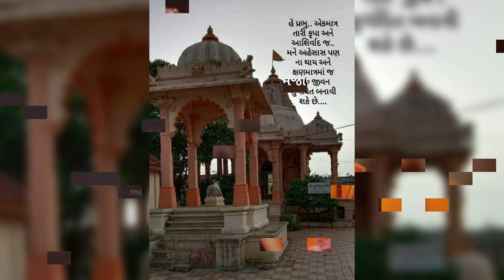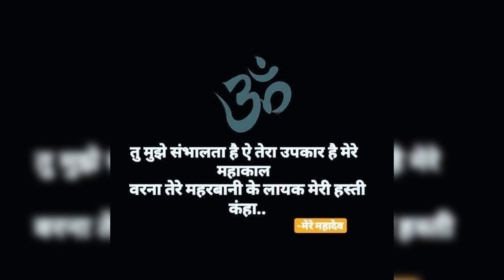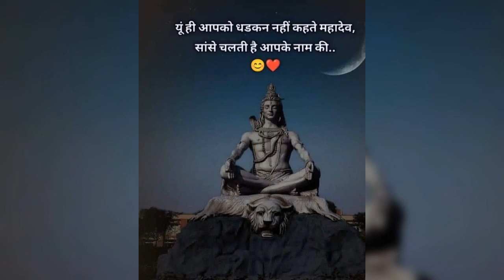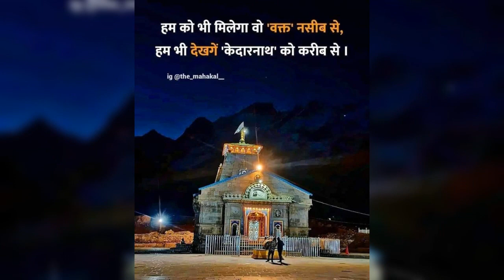❤️🌺🙏 Namah shivay om 🕉️🌺